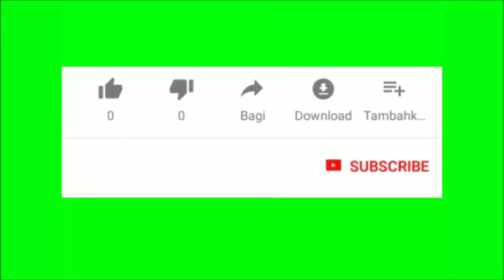تمارين 6 الترايسيبس وستهداف جميع زوايها (بدون ألات ) .Build BIG Triceps NO machin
1- 00:20  kneeling bodyweight triceps extension
2   00:35 diamond push up
3- triceps press 01:05
4 01:26 seated dumbbell overhead triceps extension
5- 01:50 Decline Dumbbell Triceps Extension
6-  02:50 shoulder tap push up

Healthy Workout